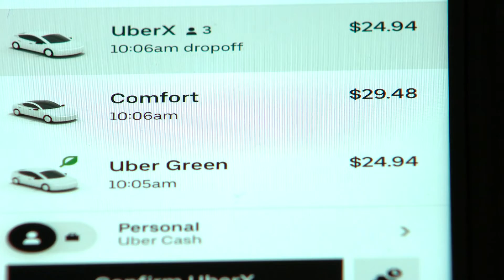Gas surcharges for Uber customers coming Wednesday; one driver says they won't be enough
Gas surcharges on rideshares start up Wednesday for Uber and Uber Eats customers.